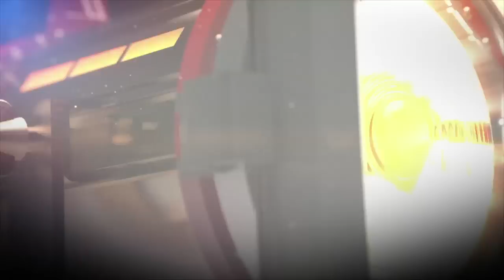The Music of AZUSA — Part 3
AZUSA: Revisited continues with Part 3 of "The Music of AZUSA," with special guests from years past: Donnie McClurkin, Yolanda Adams, Gary Oliver, Daryl Coley, Andrae Crouch and MORE! "Reminding the Saints of the Hope" with anointed MUSIC, dynamic MINISTRY and precious MEMORIES.